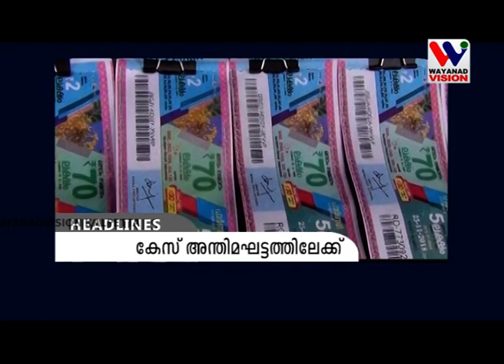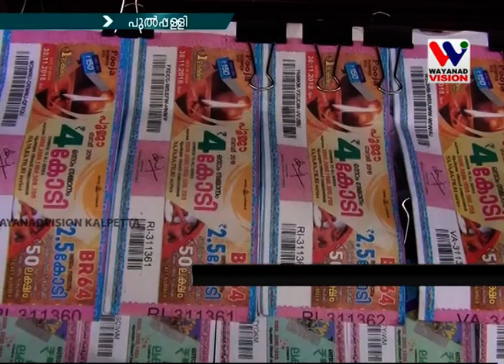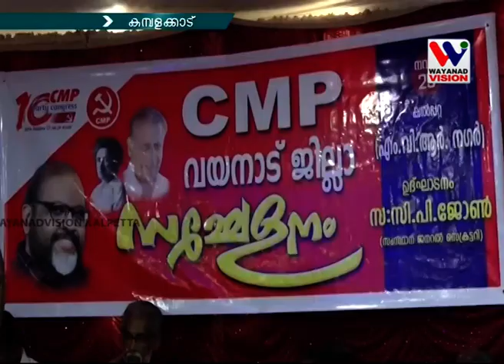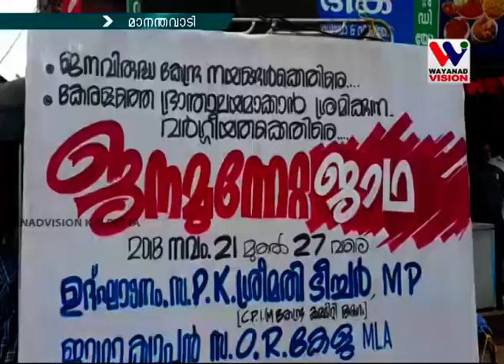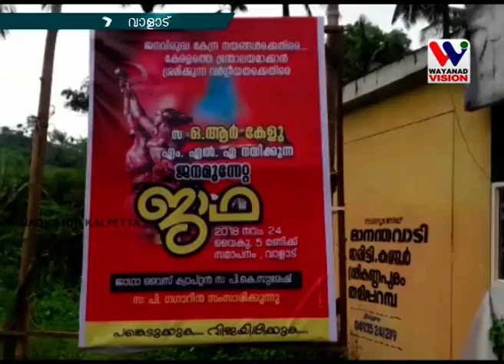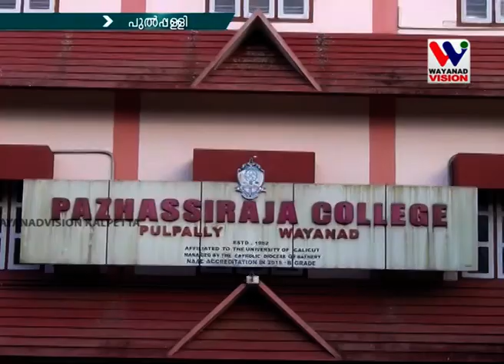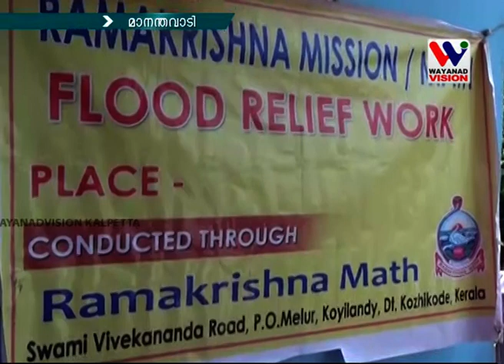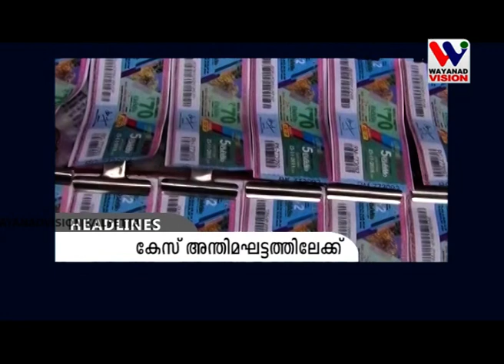WAYANAD VISION NEWS 8.30 PM November 25.11.2018